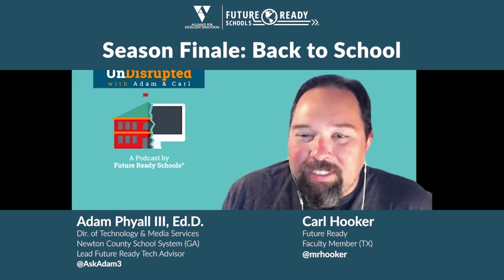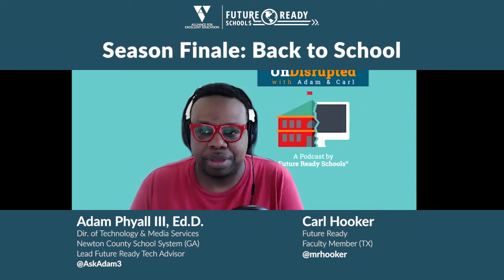Season Finale: Back to School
As season 1 of Undisrupted draws to a close, Carl and Adam reflect on the past few months and look toward the future as we head into a fall semester unlike any other. They’ll go through tech tips for parents, advice for tech leaders, discuss the NBA bubble and how that might work for schools, plus tackle the debate between curriculum and technology departments.